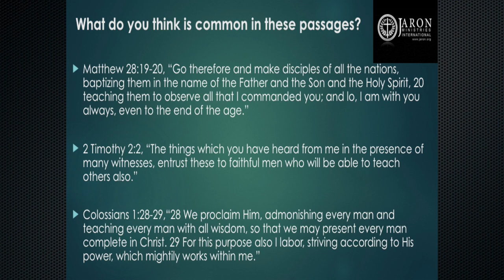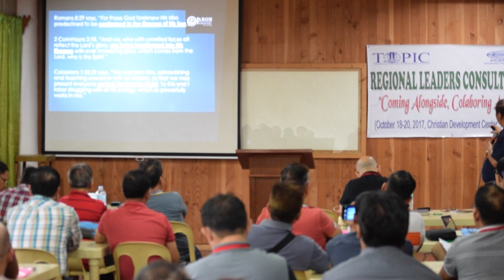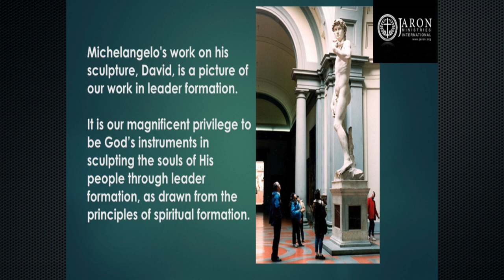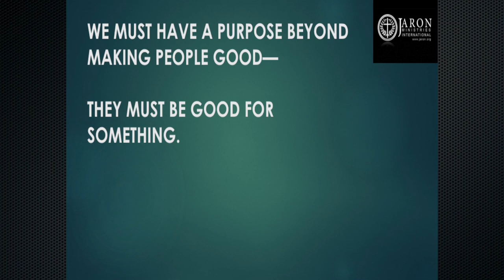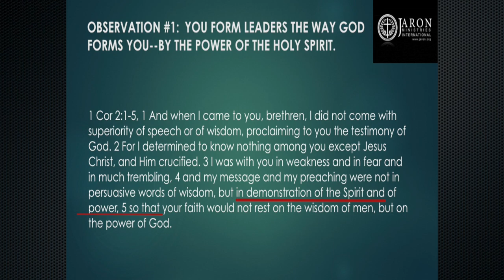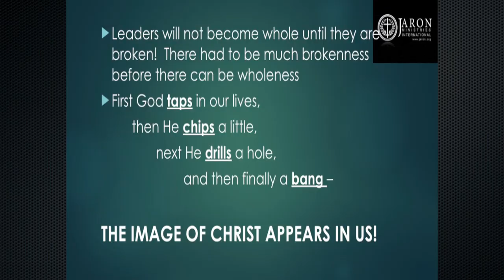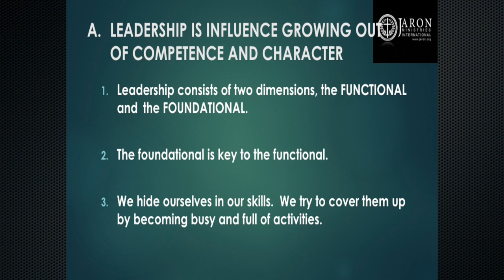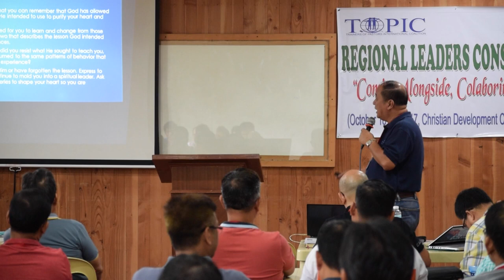171019 TOPIC 01 Lito